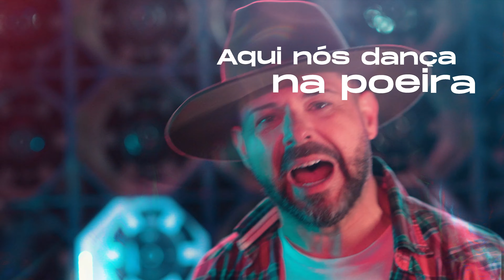Vanera No Rodeio - CHURRASCO & VANERA (Barretos 2024)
EXTREMA MUSIC ON e MIYAZATO MUSIC apresentam mais um clipe do projeto CHURRASCO &  VANERA, uma junção entre artistas do sul que se unem para levar a verdadeira autenticidade da Vanera do Sul para todo o Brasil.
Dessa vez o palco foi o maior Rodeio Country da América Latina, a FESTA DO PEÃO DE BARRETOS.

VANERA NO RODEIO
(Gabriel Expresso / Marlon Borba)

Galera vem da cidade pra dançar no interior
O som da camionete tá no talo sim senhor
Aqui não tem silêncio, vizinho pra reclamar
A gente da meio a gente bora pra torar
Ah, ah, ah, ah, ah, ah, aaaahhh
Aqui o sistema é bruto nós chega de caminhão
Galera do laço cumprido também laça o coração
Quando chego na arena não tem pra ninguém
No rodeio eu sou o cara e na Vanera eu mando bem
Eu mando bem

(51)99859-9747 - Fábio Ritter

Produção Musical: Ivan Miyazato
Direção Geral: Fábio Ritter
Direção Artística: Jorranes Rocha
Direção Musical: Rodrigo Gonçalves Sanches

EQUIPE DE ÁUDIO
Mixado e Masterizado no Miyazato Music por Adelcio Custodio
Edição Digital Rodrigo Gonçalves Sanches

Direção de vídeo por Jorranes Rocha e Fábio Ritter
Editado e finalizado no Miyazato Filmes por Matheus Ricardo